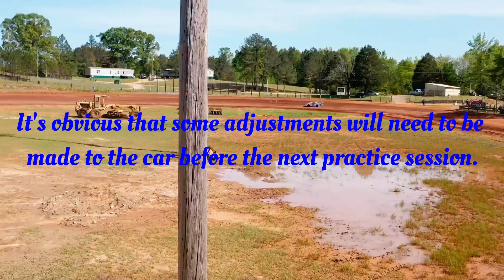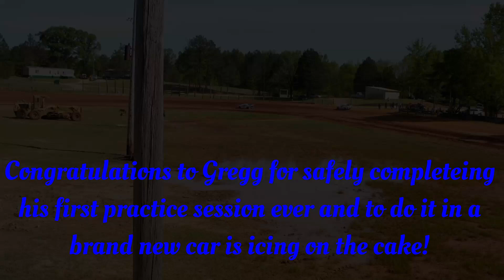Gregg Mitchell 4 18 20